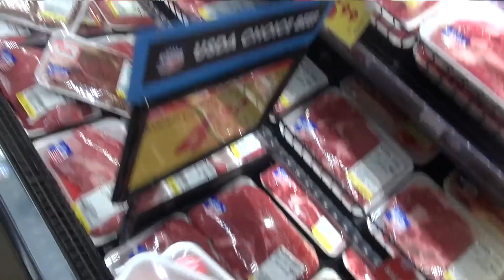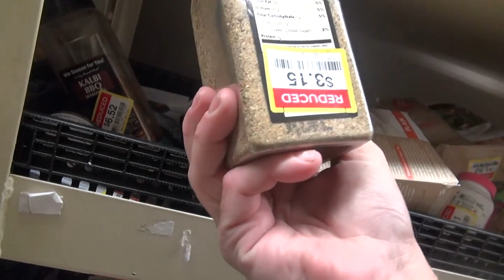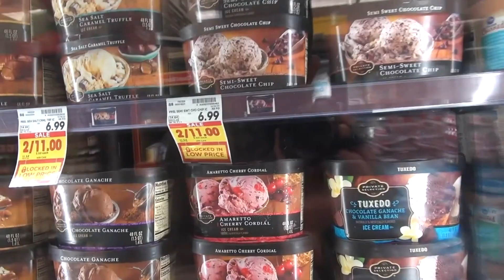The Supermarket III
Episode 192: Toby goes to the supermarket.